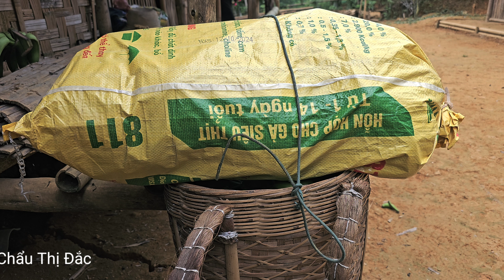Ex-husband secretly helps Chau Dac. Harvesting bananas to sell.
👉Subtitles: Click the gear button 👉 Subtitles/CC to choose your language
- Hello everyone, have a nice day. My name is Chau Thi Dac, I live in a remote countryside in a mountainous province in the North of Vietnam. I am on a journey to build a new life.

- All videos are filmed, edited and uploaded by myself.